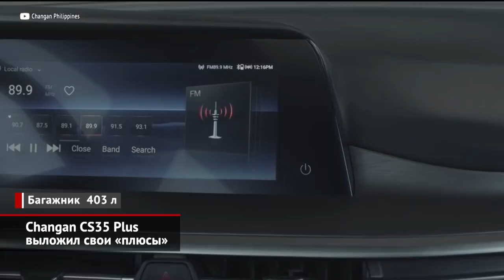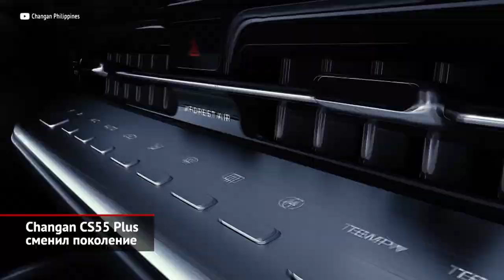Changan CS35 Plus выложил свои «плюсы». Changan CS55 Plus сменил поколение | Новости с колёс №2334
Ориентироваться в представленных на российском рынке китайских кроссоверах всё сложнее, и отчасти из-за странного нейминга. Ещё недавно над маркой Чери шутили, что они придумывают названия новым машинам так, будто это смартфоны. Но теперь Чанъань доказывает, что это не шутка. Так, после обновления компактный кроссовер CS35 получил название CS35 Plus — и уже представлен в российских дилерских центрах. В ходе рестайлинга автомобиль заметно изменился внешне. Передняя часть оформлена совершенно иначе, и за счёт новых бамперов длина сократилась на 5 миллиметров. Интерьера преобразился не меньше. Изменилось расположение десятидюймового дисплея мультимедийной системы, приборная панель стала цифровой. В Китае машина представлена с двумя моторами, но в России он снова один, только другой. Атмосферник 1.6 уступил место турбомотору 1.4. У него «доналоговые» 150 сил, а вместо механической или автоматической коробки — безальтернативный семиступенчатый робот. Привод, естественно, только передний, поскольку задняя подвеска у Чанъаня полузависимая. А вот дорожный просвет подрос на сантиметр. Комплектаций предложено две, и цены начинаются с 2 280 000 рублей.

Старшая модель CS55 Plus вышла на рынок почти одновременно с младшей. Правда, в этом случае приставка Plus — это не рестайлинг, а сразу новое поколение! Размеры автомобиля практически не изменились. Невидимая глазу полуторасантиметровая прибавка в длину и сантиметровая в высоту ни на что особенно не влияют. А вот дорожный просвет скромен даже для городского кроссовера — всего 171 мм. Впрочем, полного привода Чанъань и здесь не предлагает, так что на сколь-либо значимый уровень проходимости рассчитывать не приходится. Хотя теоретически такая возможность есть, ведь задняя подвеска у «пятьдесят пятого» уже независимая многорычажная. С точки зрения водителя приборы располагаются над небольшим овальным рулём, сама приборная панель, естественно, цифровая. Рядом — крупный экран мультимедийной системы. Под капотом — полуторалитровый турбированный двигатель мощностью 180 сил. Коробка передач — семиступенчатый «преселектив» с двумя сцеплениями. Начальная цена — без малого 2,7 млн рублей. В базовую комплектацию включены четыре подушки и 10-дюймовая мультимедийка.

00:00 Changan CS35 Plus выложил свои «плюсы»
01:21 Changan CS55 Plus сменил поколение